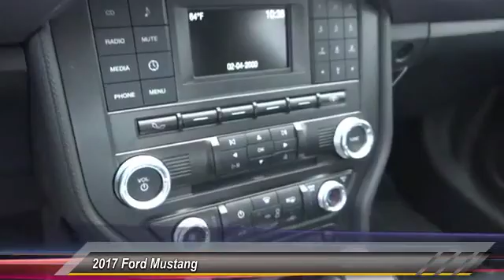2017 Ford Mustang ORANGE TUSTIN PLACENTIA FULLERTON ORANGE COUNTY 00S70339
2017 Ford Mustang ECOBOOST FASTBACK

Villa Ford
2550 N. Tustin St.